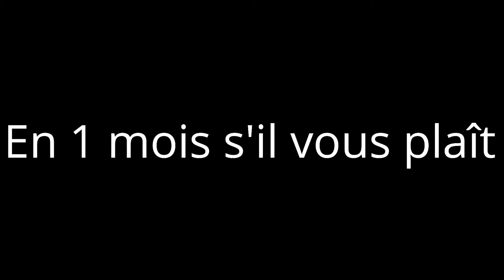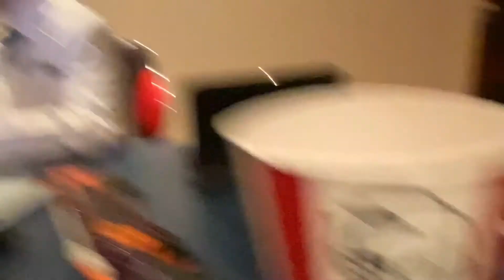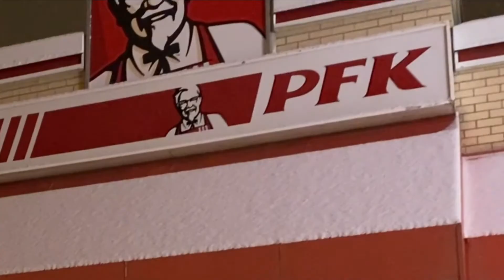Épisode 2/La vengeance approche... (TROIS PETITS COCHONS PIS POULET FRIT)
Avertissement
Il faut vraiment regarder cette vidéo avant de voir celle-ci

L'épisode 3 devrait arriver vers le mois de mars ou avril à cause de la neige qu'il y a dehors...